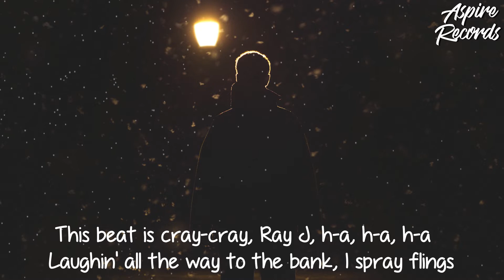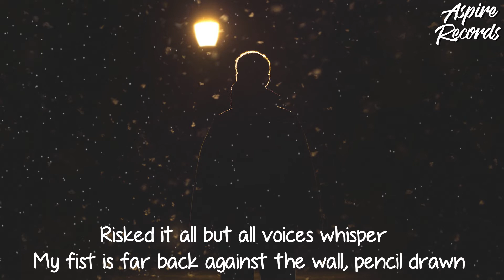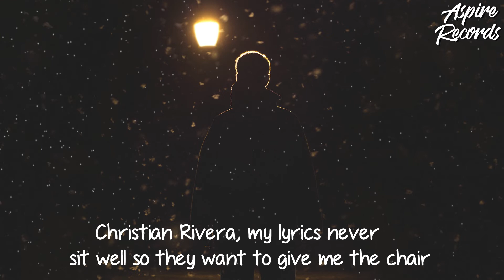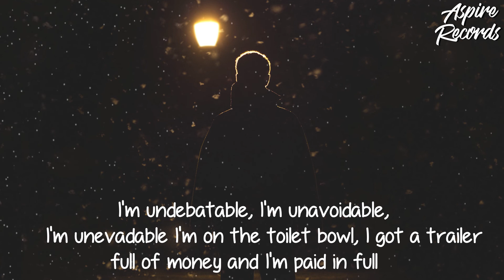Eminem - Godzilla (Lyrics) ft. Juice WRLD